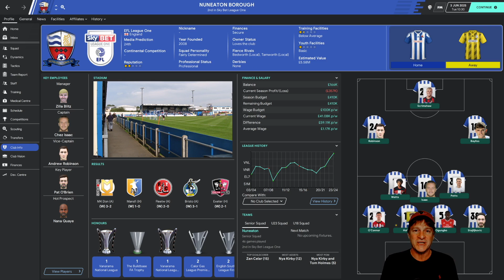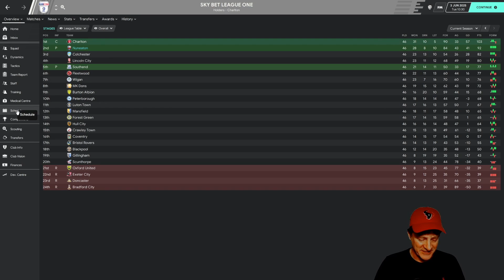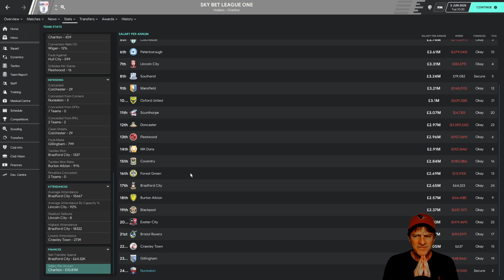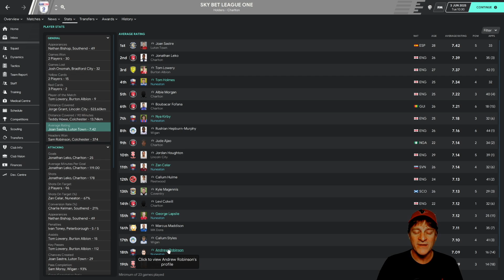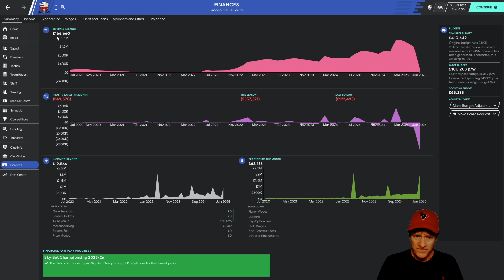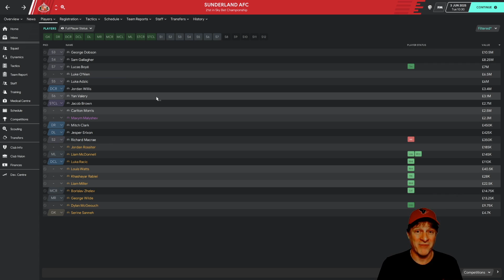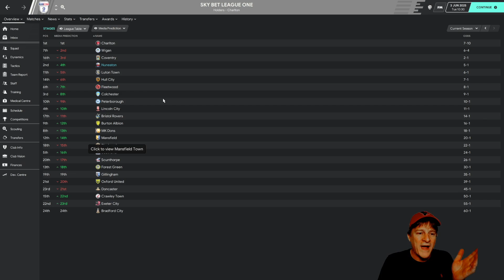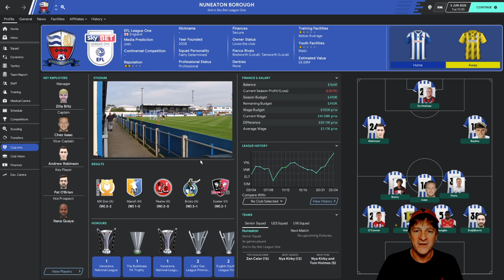Season 5 Wrap | Devotion to Promotion | S:5 E:Wrap | Football Manager 2020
We reflect on Season 5 with Nuneaton and ponder Season 6 and the Championship League

Devotion to Promotion is a Football Manager 2020 (FM20) Let's Play published by Zilla Blitz. Episodes are generally published Tu & F at 7pm GMT (1pm CST).